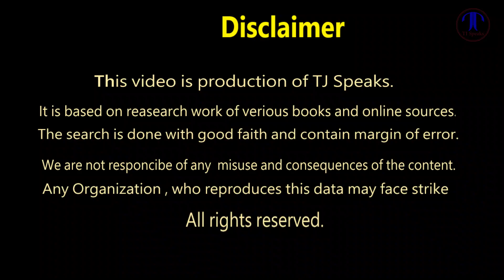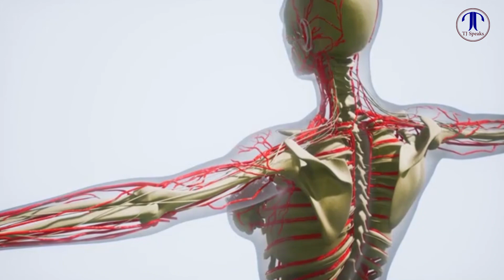A Story of Mechanical Engineer Who Become Mountaineer | TJ Speaks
Aron Lee Ralston is an American outdoorsman, mechanical engineer and motivational speaker.

NOTE:
For Brand Promotion and other Queries